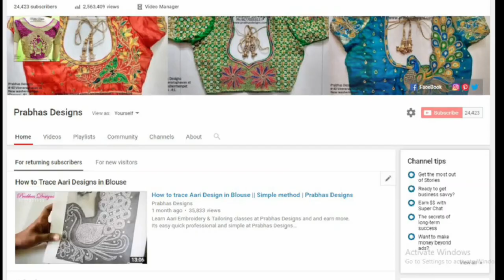Heavy Stone worked Aari Embroidery Blouse || Prabhas Designs || Code 685